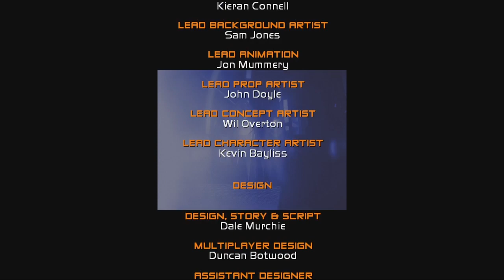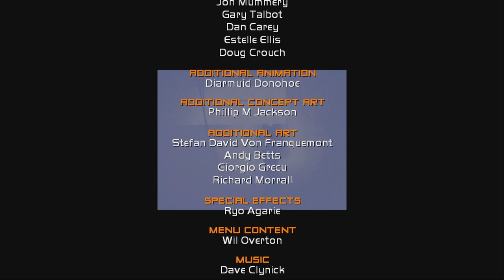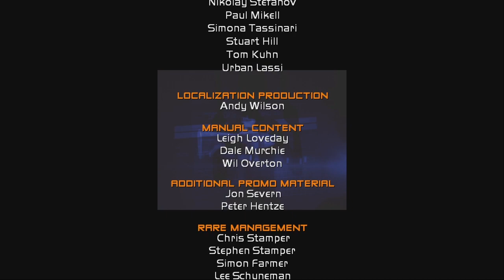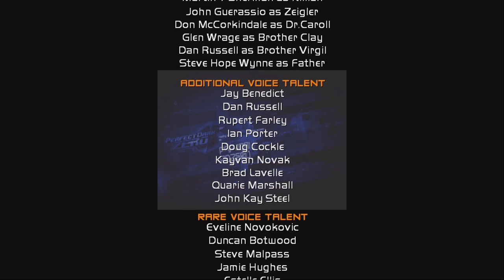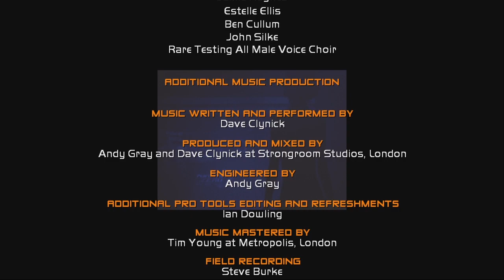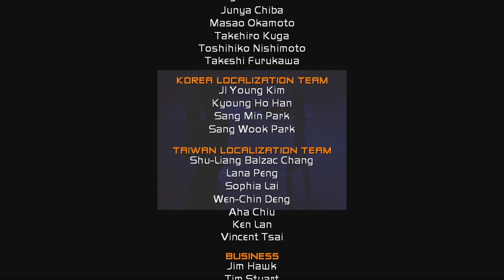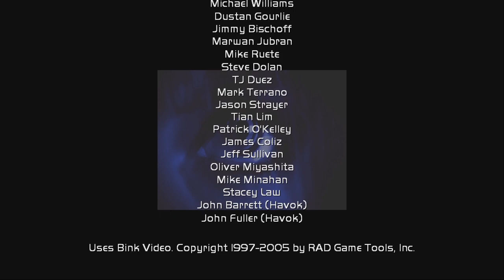#14 PDZ - Zhang Li erhält die Quelle der Macht - Und wir nehmen sie ihm!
Perfect Dark Zero - Story Mode

Story Playthrough mit Agent Joanna Dark
- inkl. Vorspann und Statistik Nachspann sowie Fails

System: XBOX Series X, Rare Replay
Original XBOX 360
Sprache: Deutsch